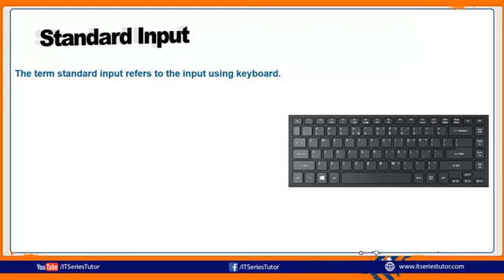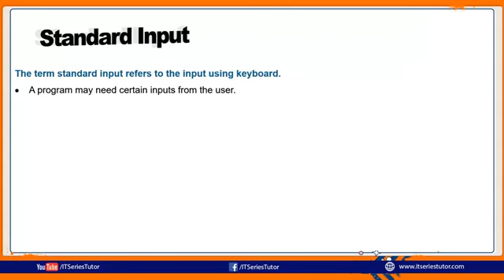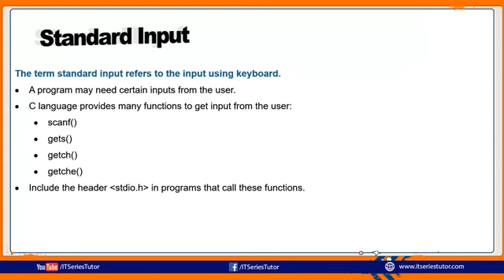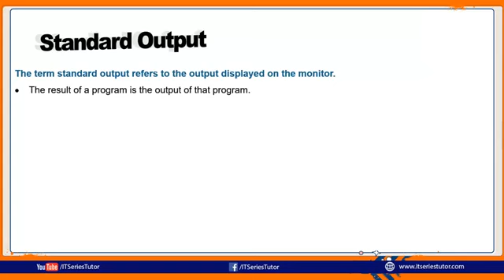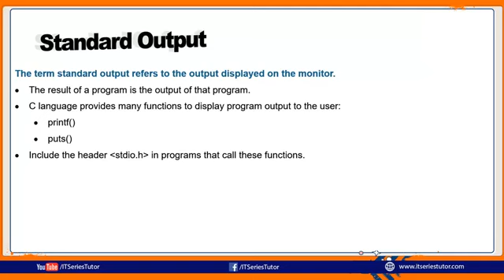Standard Input and Standard Output